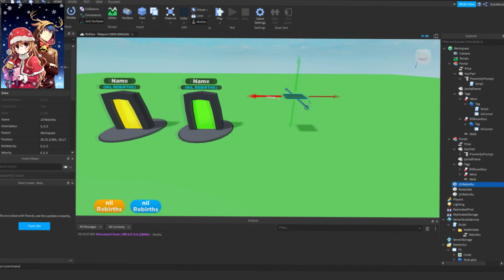Roblox Studio - Teleport System (Of 2021)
Check Channel - ⟨⟨🎄⟩⟩-model-yt

Roblox Studio
Roblox Uncopylocked